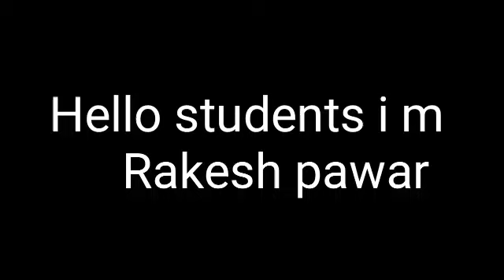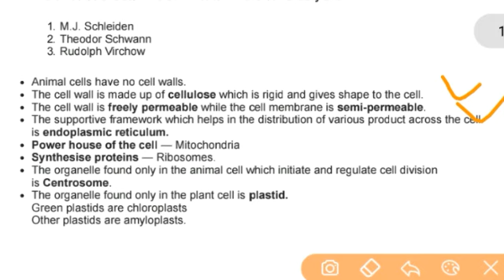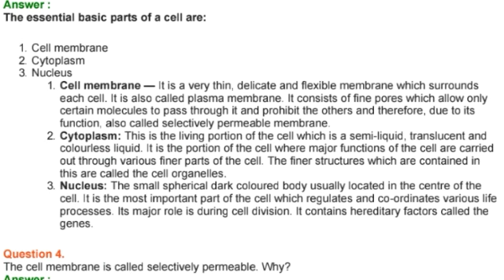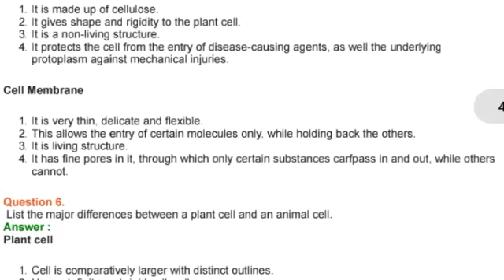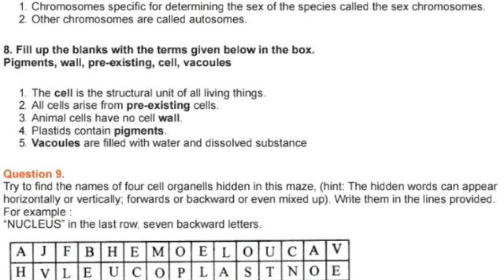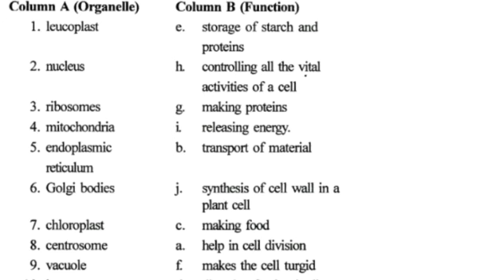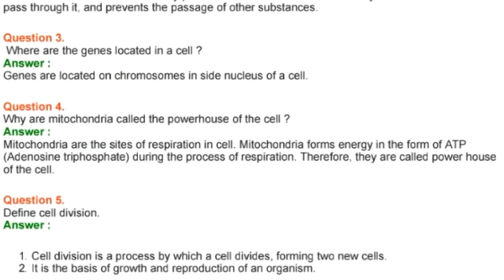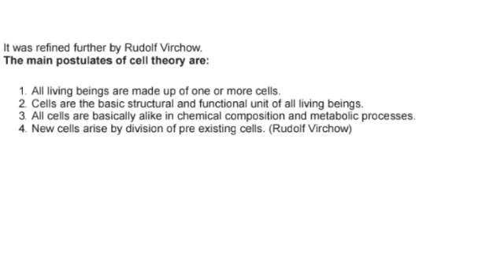ICSE 6 class. CEll chapt Important Notes and questions and explaination.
The cell (from Latin cella, meaning "small room"[1]) is the basic structural, functional, and biological unit of all known organisms. Cells are the smallest units of life, and hence are often referred to as the "building blocks of life". The study of cells is called cell biology, cellular biology, or cytology.

Cell
Wilson1900Fig2.jpg
Onion (Allium cepa) root cells in different phases of the cell cycle (drawn by E. B. Wilson, 1900)
Celltypes.svg
A eukaryotic cell (left) and prokaryotic cell (right)
Identifiers
MeSH
D002477
TH
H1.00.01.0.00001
FMA
686465
Anatomical terminology
[edit on Wikidata]
Cells consist of cytoplasm enclosed within a membrane, which contains many biomolecules such as proteins and nucleic acids.[2] Most plant and animal cells are only visible under a light microscope, with dimensions between 1 and 100 micrometres.[3] Electron microscopy gives a much higher resolution showing greatly detailed cell structure. Organisms can be classified as unicellular (consisting of a single cell such as bacteria) or multicellular (including plants and animals).[4] Most unicellular organisms are classed as microorganisms.

The number of cells in plants and animals varies from species to species; it has been estimated that humans contain somewhere around 40 trillion (4×1013) cells.[a][5] The human brain accounts for around 80 billion of these cells.[6]

Cells were discovered by Robert Hooke in 1665, who named them for their resemblance to cells inhabited by Christian monks in a monastery.[7][8] Cell theory, first developed in 1839 by Matthias Jakob Schleiden and Theodor Schwann, states that all organisms are composed of one or more cells, that cells are the fundamental unit of structure and function in all living organisms, and that all cells come from pre-existing cells.[9] Cells emerged on Earth at least 3.5 billion years ago.[10][11][12]

Cell types
Cells are of two types: eukaryotic, which contain a nucleus, and prokaryotic, which do not. Prokaryotes are single-celled organisms, while eukaryotes can be either single-celled or multicellular.

Prokaryotic cells
Main article: Prokaryote

Structure of a typical prokaryotic cell
Prokaryotes include bacteria and archaea, two of the three domains of life. Prokaryotic cells were the first form of life on Earth, characterized by having vital biological processes including cell signaling. They are simpler and smaller than eukaryotic cells, and lack a nucleus, and other membrane-bound organelles. The DNA of a prokaryotic cell consists of a single circular chromosome that is in direct contact with the cytoplasm. The nuclear region in the cytoplasm is called the nucleoid. Most prokaryotes are the smallest of all organisms ranging from 0.5 to 2.0 μm in diameter.[13]

A prokaryotic cell has three regions:

Enclosing the cell is the cell envelope – generally consisting of a plasma membrane covered by a cell wall which, for some bacteria, may be further covered by a third layer called a capsule. Though most prokaryotes have both a cell membrane and a cell wall, there are exceptions such as Mycoplasma (bacteria) and Thermoplasma (archaea) which only possess the cell membrane layer. The envelope gives rigidity to the cell and separates the interior of the cell from its environment, serving as a protective filter. The cell wall consists of peptidoglycan in bacteria, and acts as an additional barrier against exterior forces. It also prevents the cell from expanding and bursting (cytolysis) from osmotic pressure due to a hypotonic environment. Some eukaryotic cells (plant cells and fungal cells) also have a cell wall.
Inside the cell is the cytoplasmic region that contains the genome (DNA), ribosomes and various sorts of inclusions.[4] The genetic material is freely found in the cytoplasm. Prokaryotes can carry extrachromosomal DNA elements called plasmids, which are usually circular. Linear bacterial plasmids have been identified in several species of spirochete bacteria, including members of the genus Borrelia notably Borrelia burgdorferi, which causes Lyme disease.[14] Though not forming a nucleus, the DNA is condensed in a nucleoid. Plasmids encode additional genes, such as antibiotic resistance genes.
On the outside, flagella and pili project from the cell's surface. These are structures (not present in all prokaryotes) made of proteins that facilitate movement and communication between cells.

Structure of a typical animal cell

Structure of a typical plant cell
Eukaryotic cells
Main article: Eukaryote
Plants, animals, fungi, slime moulds,